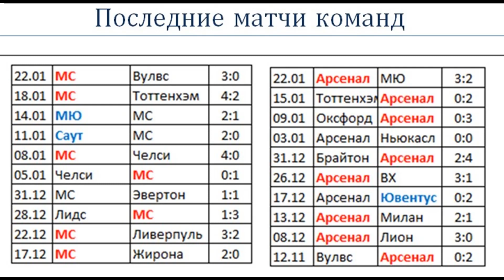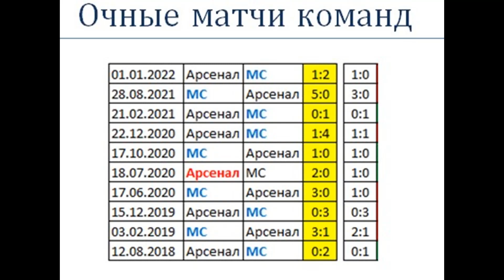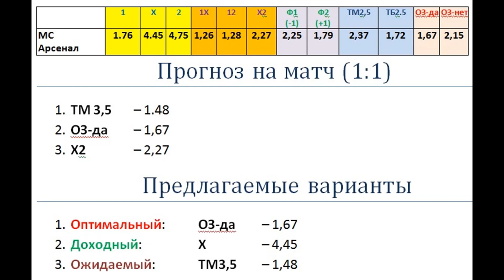Ман Сити – Арсенал, прогноз 27 января (Кубок Англии)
МС – Арсенал, четвертый раунд Кубка Англии, 27 января.